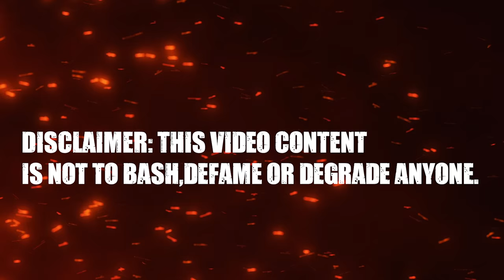The Fall Of Royaltys World: Depression